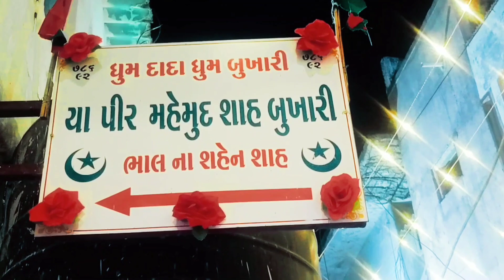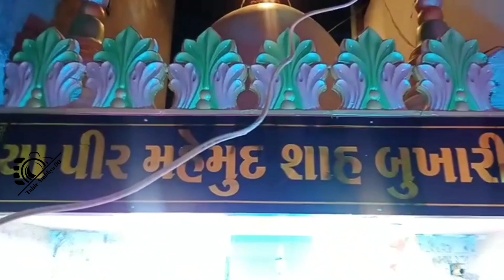pir mahemudsah bukhari dargah sharif jamnagar dada bukhari 🎶🎶lelo dada bukhari salam edit aftab 90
edit aftab 90 dhum dada bhum  bukhari